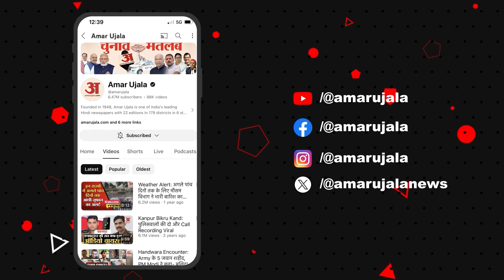Himachal News: UP के Bulandshahr पहुंचे राज्यपाल Pratap Shukla, कार्यक्रम में हुए शामिल, क्या बोले?